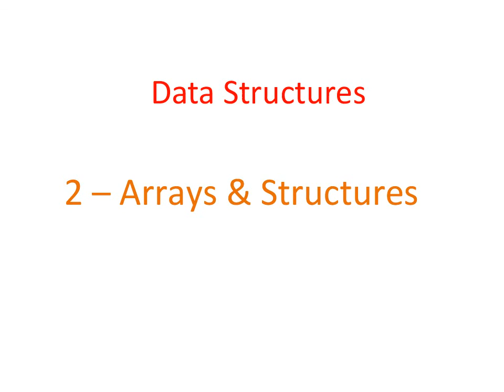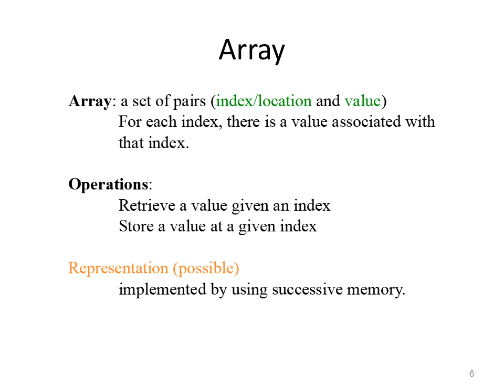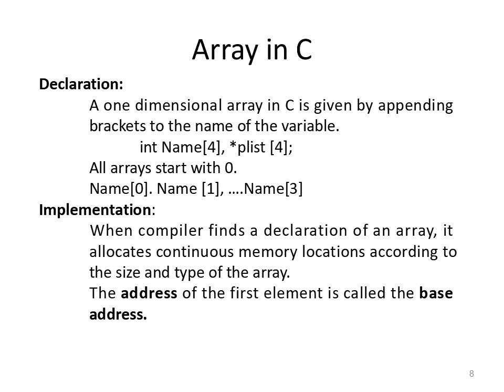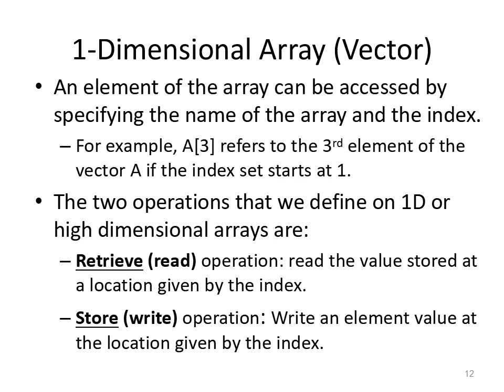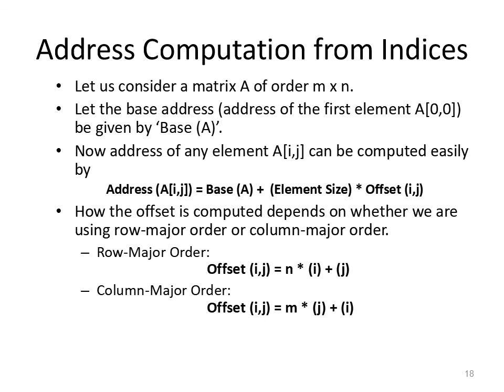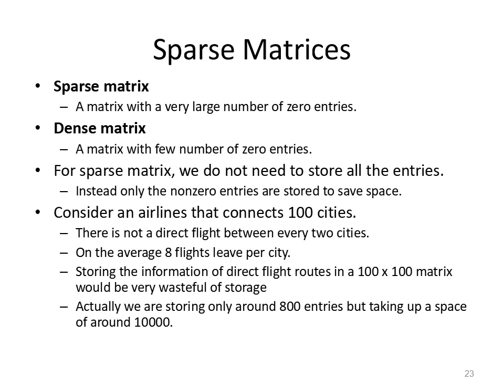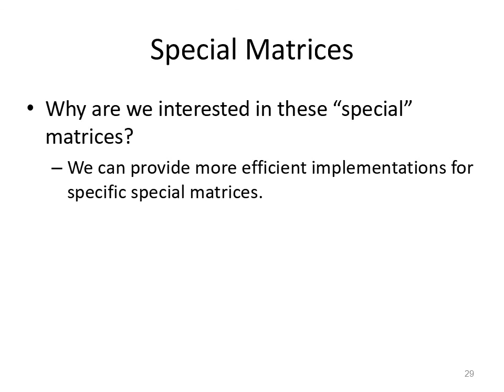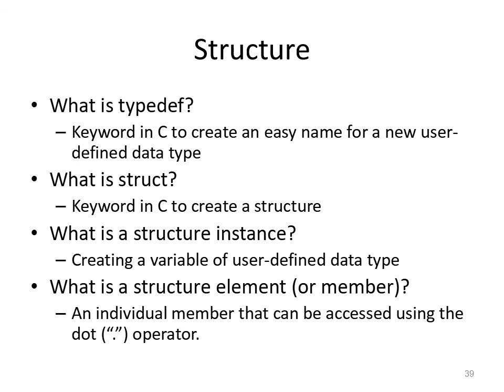Data Structure Lecture(3) ~Dr-Sayed Badr